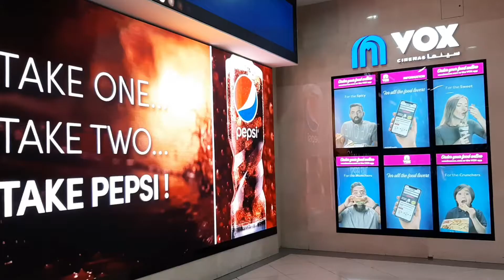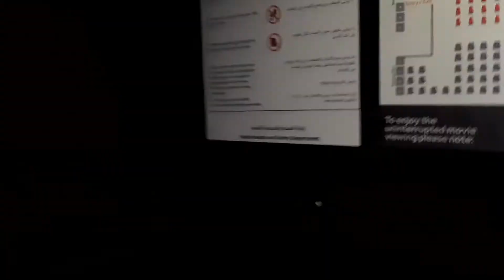break the silence#Movie# Tara Nood tau#Love your self